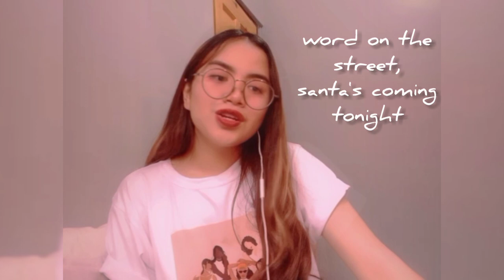Mistletoe by Justin Beiber (COVER)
"The wise men followed the stars, the way I follow my heart."

Hi it's been a while, hope y'all are still hanging in there!
Christmas is almost here :)

+yes ako yung second voice HEHEHAHA